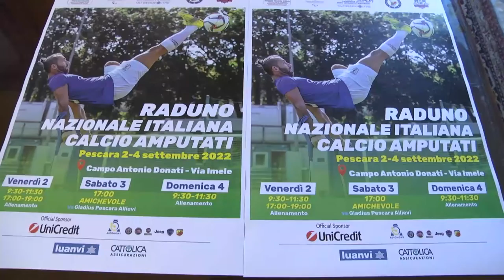Pescara ospiterà il raduno della nazionale italiana amputati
Questa mattina a Palazzo di città a Pescara sono stati illustrati i dettagli del raduno della nazionale italiana amputati che si svolgerà dal 2 al 4 settembre